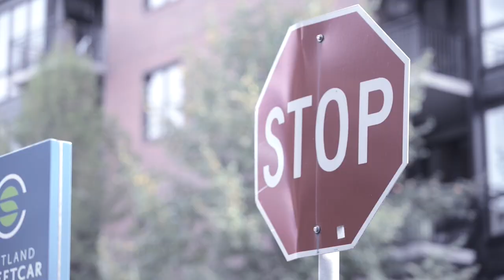Portland Creatives: Web Series Trailer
Portland has a story to tell.

Every detail, every brushstroke is unique.

This city is woven together with creative people.

We’re here to shine the spotlight.

We’re here to tell their stories.

- Portland Creatives

NEW SERIES COMING IN JANUARY
Visit: PortlandCreatives.co